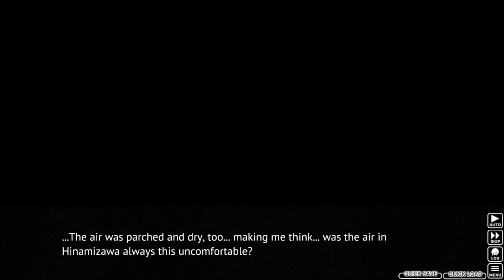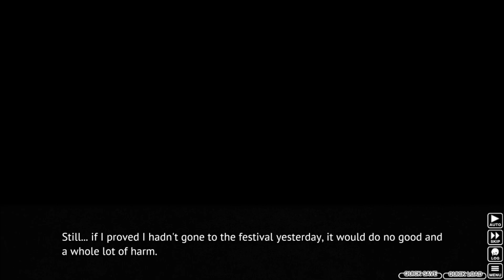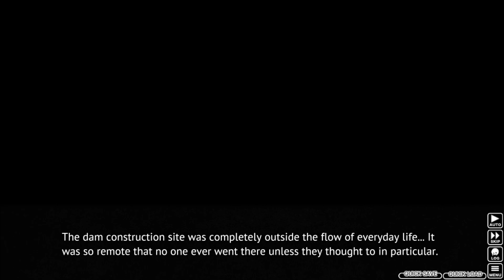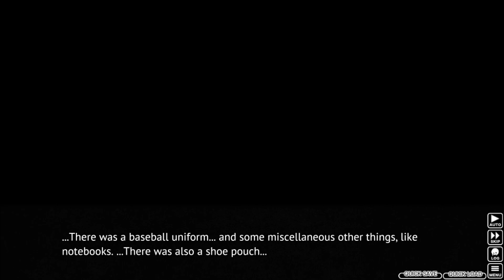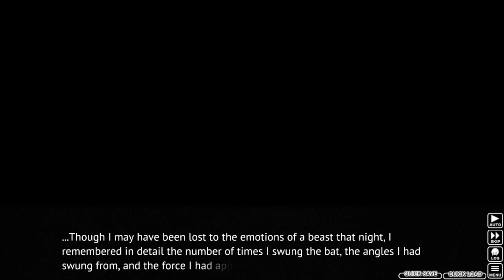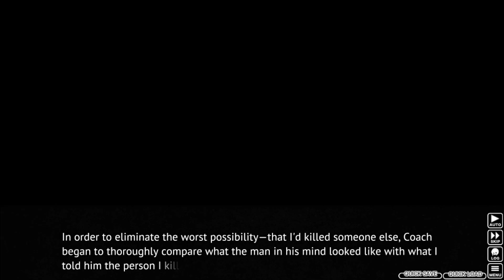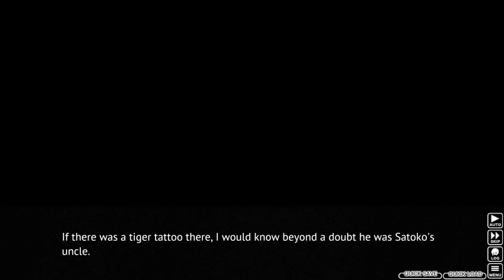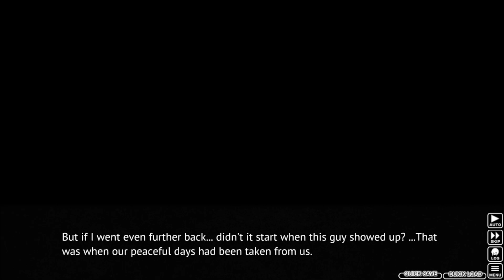When they Cry Tatarigoroshi vod 11